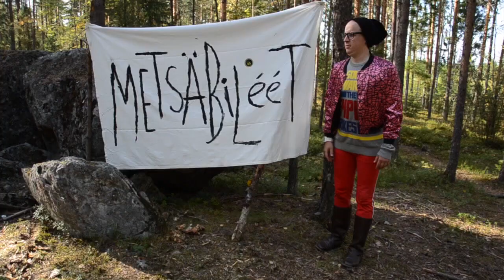Runteli - MC RAMIN synttärit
MC Ramilla oli synttärit. Runteli yllätti Ramin ja teki tällaisen kivan synttärivideon.